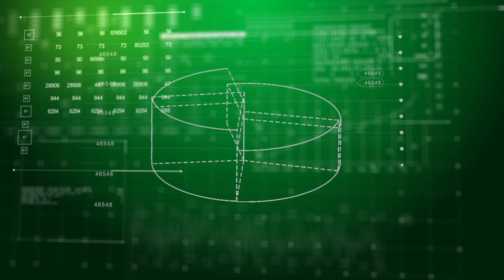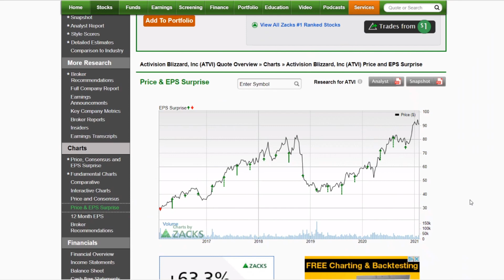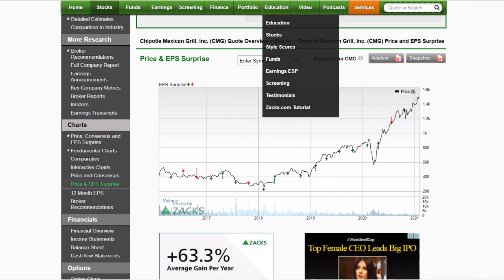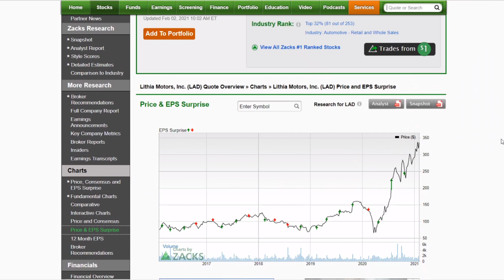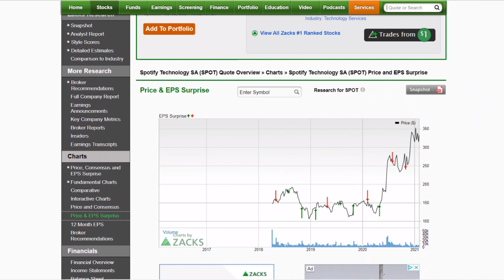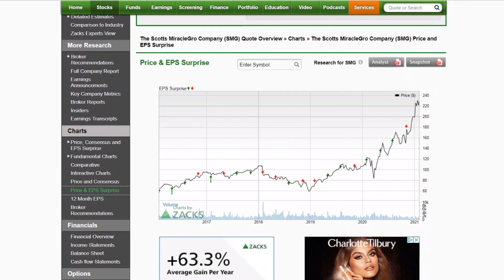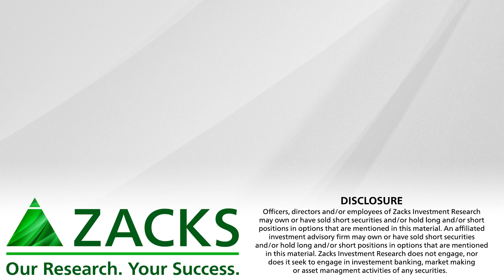This Week’s 5 Most Incredible Earnings Charts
With so many red-hot stocks, will this week’s earnings reports give further fuel to the market bulls?